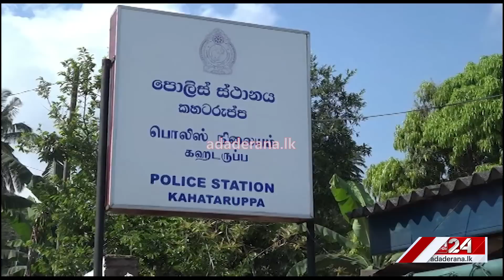සංගීතයක් අතරතුර ක්‍රියාත්මක කළ ගිනිඅවිය